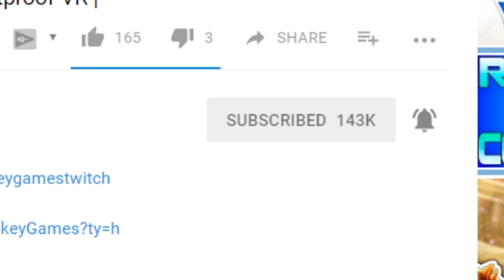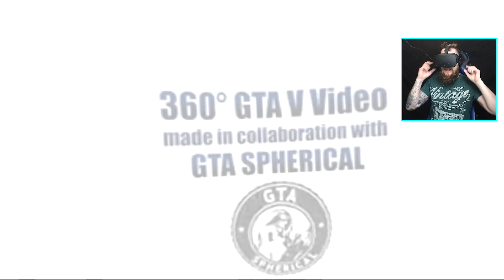Experience GTA 5 In VIRTUAL REALITY! - BVRE -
Back with some more virtual reality! The (maybe) start of a new series " Best Virtual Reality Experinces " where i look around the web to find the best 360 video experiences you can try at home! Today we find out what it is like to be a t rex and what it is like to experience gta 5 in virtual reality...LEGO!!!